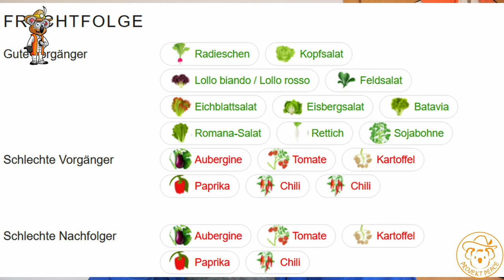Was Du alles für den erfolgreichen Paprika & Chili Anbau wissen brauchst 🫑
Süß oder Scharf, was ist dein Geschmack? Paprika und Chili sind beliebte Kulturen im Garten. Auch mit relativ langen Kulturzeiten. Deshalb für einige Menschen doch etwas anspruchsvoller. In dem Video erzähle ich dir meine Tipps für einen erfolgreichen Anbau von Paprika & Chili. Damit du dich über schön süß, saftige Früchte freuen kannst. Oder ein bisschen Würze in dein Leben zu bringen.

*Empfehlungen:*